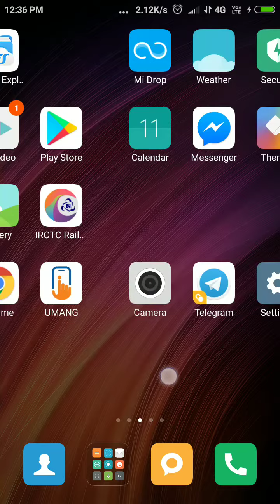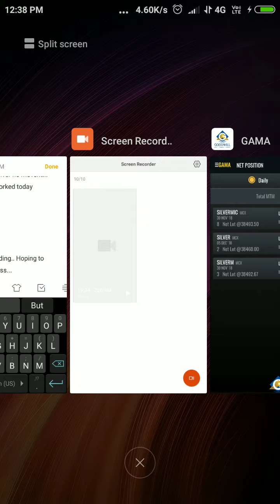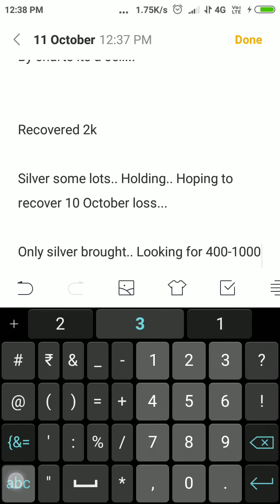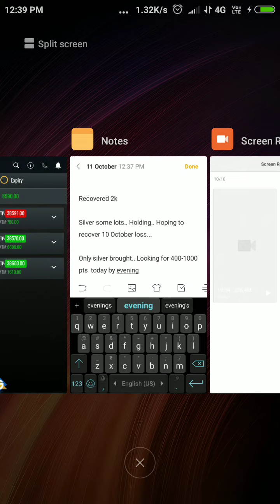INTRDAY TRADES LIVE OCTOBER 10-10-2018 ...loSS BOOKED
COMMODITIES
DERIVITIES
FUTURE
OPTIONS
MARGIN
PROFIT
LOSS
NSE
MCX
NCDEX
EXAMPLE
THEORY